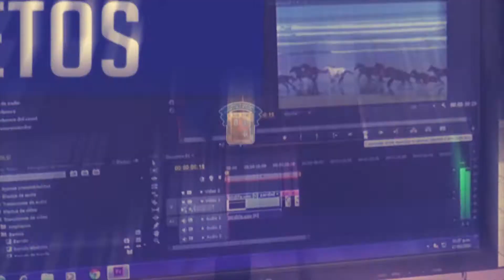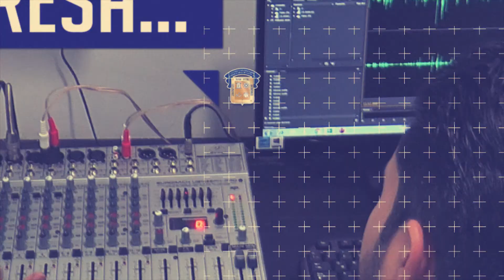Orgullo UNEDL - Eduardo Mengelle Bloque 1 de 3